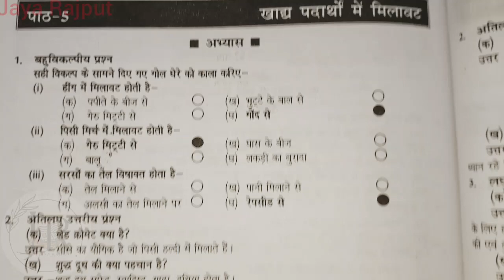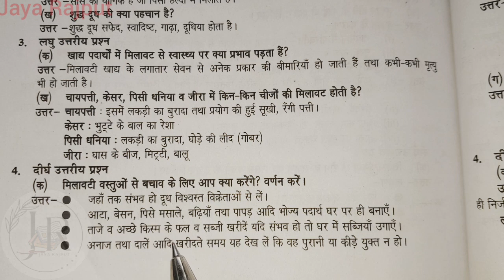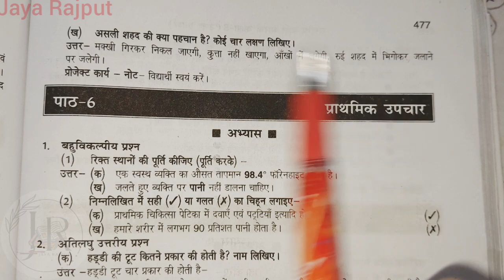ग्रह शिल्प (Class 8) || पाठ 5 || खाद्य पदार्थो में मिलावट|| प्रश्नोत्तर || JAYA RAJPUT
(नदी घाटी की सभ्यता – हड़प्पा सभ्यता || Jaya Rajput

Jaya rajput